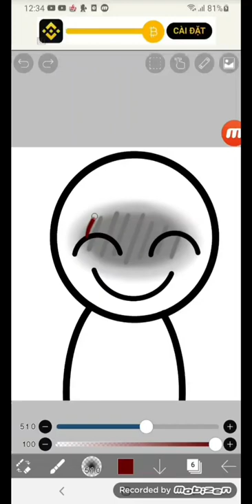Fun. . . | Gacha Horror | [GachaClub]